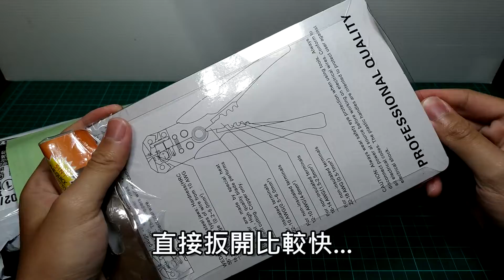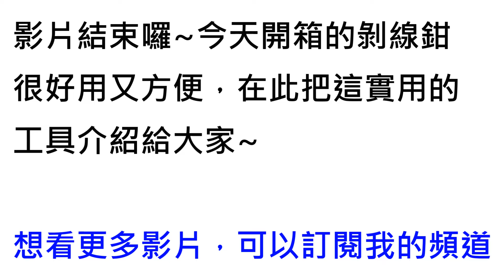實用的工具開箱-自動剝線鉗 讓剝線更快速!